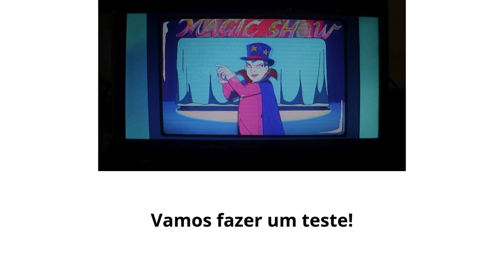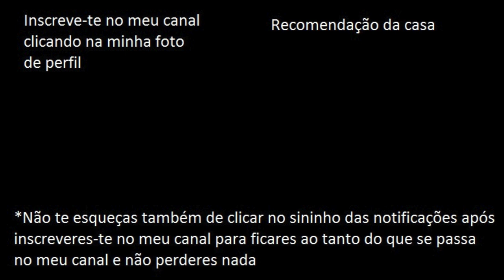O príncipe Thio descobre a casa do Nobita e destrói a única TV dessa casa | FANDUB (PT-PT)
Aqui trago-vos aquilo que vos prometi no outro dia que iria trazer! Um fandub de uma das melhores partes (na minha opinião) do filme do Doraemon e o Império Maia, feito em Português de Portugal e adaptado para que se pudesse adequar à minha voz e a tudo o resto! Espero que gostem! ; )  : )  =)  = )

Divirtam-se! =) E fiquem atentos porque em breve vão aparecer mais 2 fandubs destes, dentre o conteúdo que tenho neste canal do Youtube!! Não percam!!! Isto agora vai aos poucos para poder sair para cá muito bem feito.

- FranciscoGonzas (PS4)